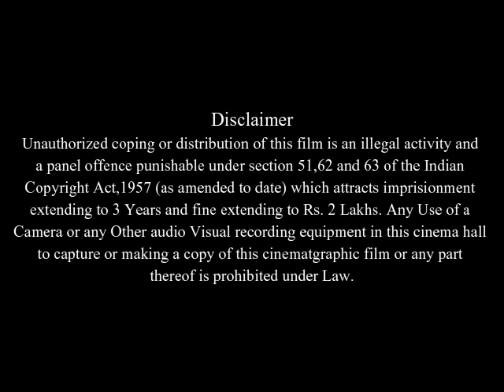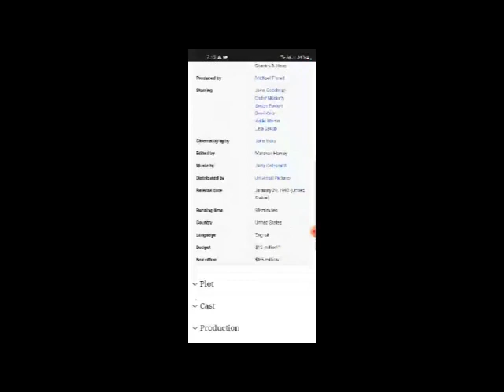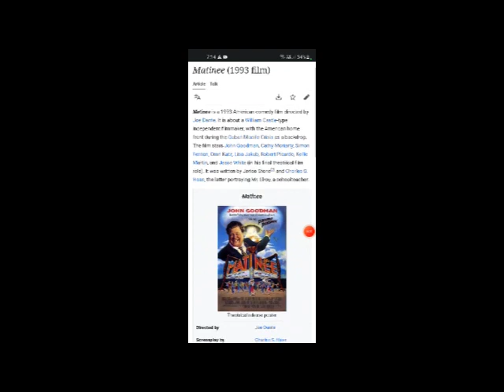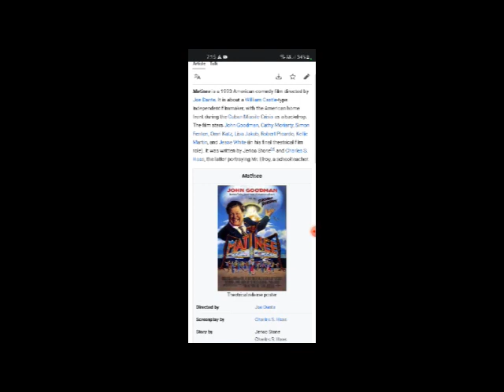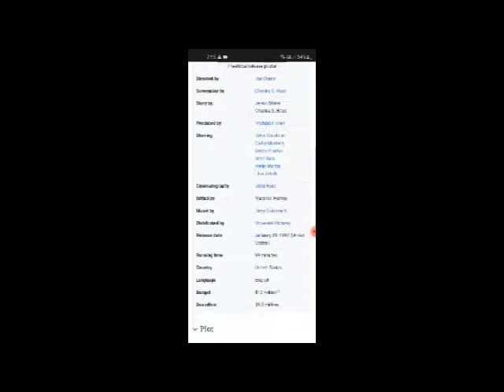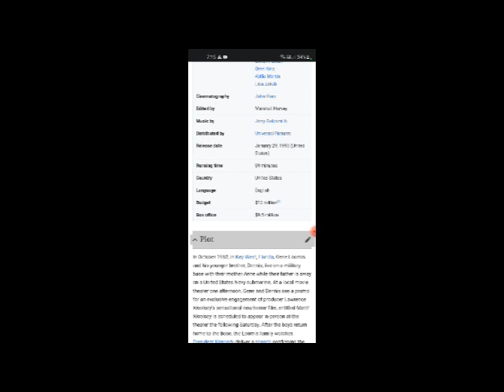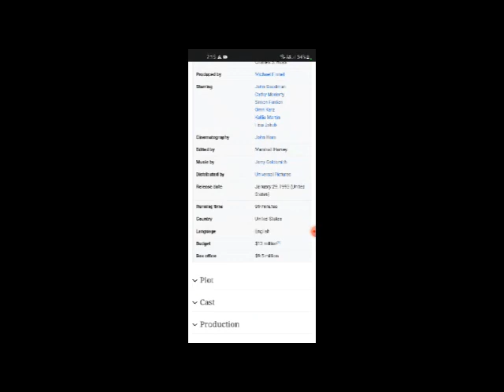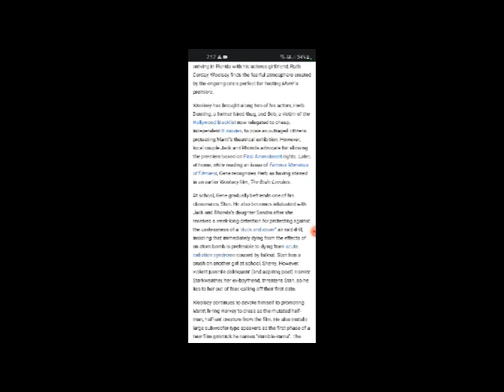Matinee Full Movie Facts & Review in English / John Goodman / Cathy Moriarty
In this video we will tell you about fact and review of movie Matinee  .